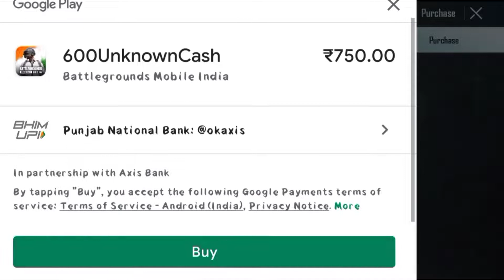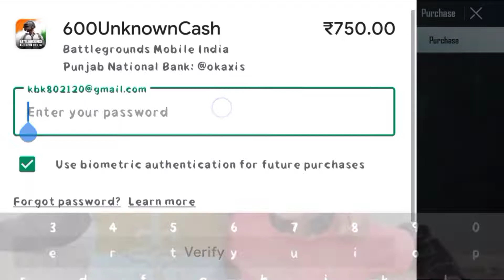How To Get Free UC In BGMI 💥Real Jackpot 💥 Free UC In PUBG 2.0 Update || Free UC Trick In Hindi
Copyright disclaimer under section 107 of copyright act 1976, allowance is made for"fair use"for purposes such as criticism, comment, news reporting, teaching, scholarship and research.Fair use is permitted by copyright statute that might otherwise be infringing.Non profit,educational or personal use tips the balance in favour of fair use.

//. PUBG PUJARI. //